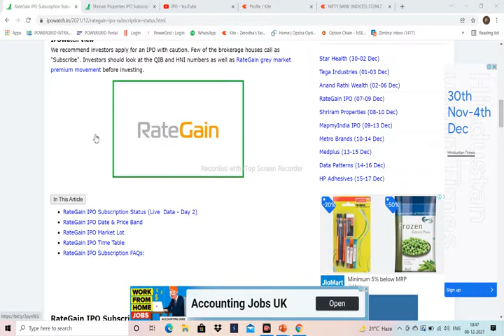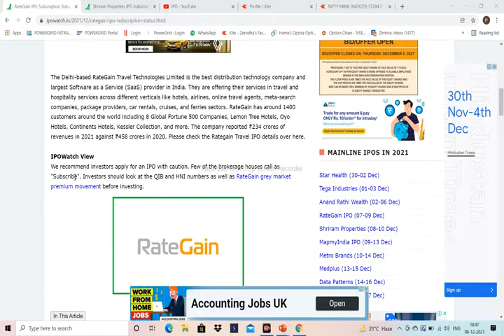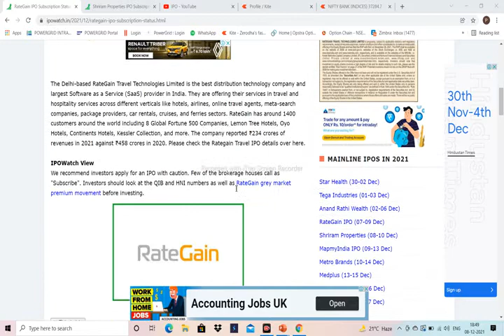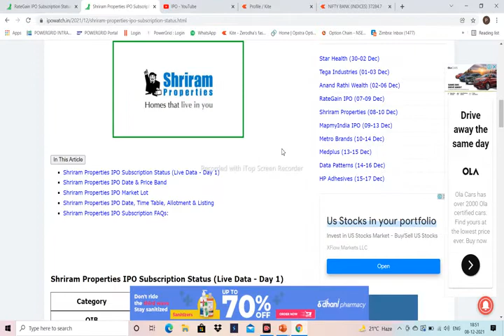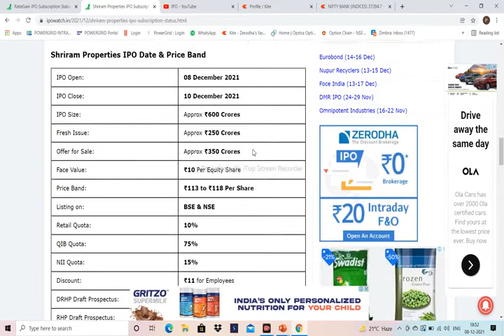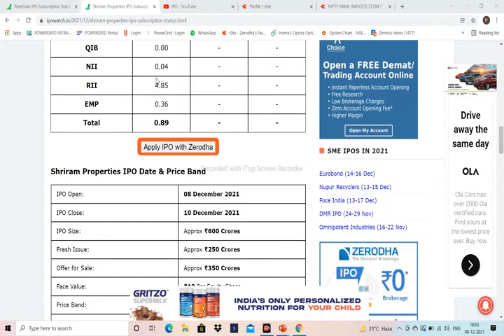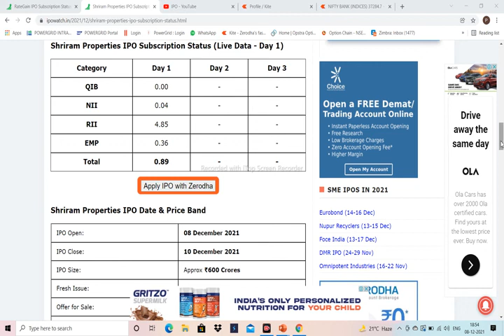RATEGAIN AND SHREERAM PROPERTIES IPO DETAIL